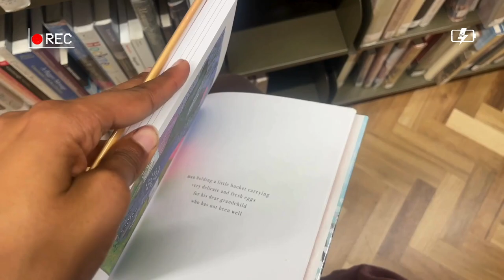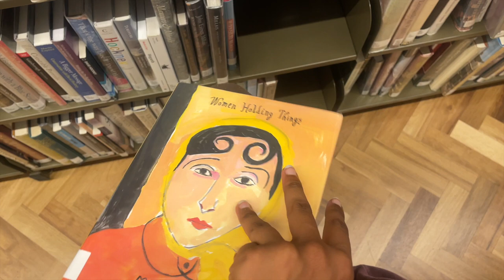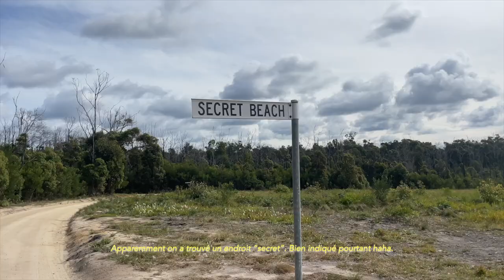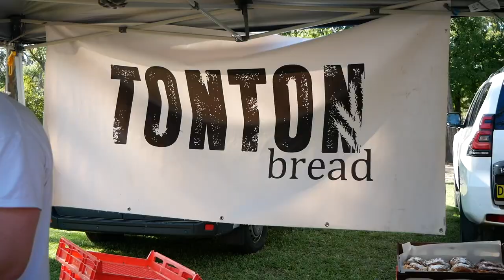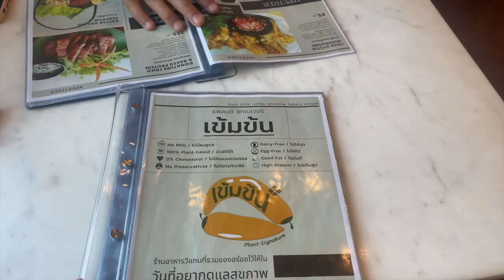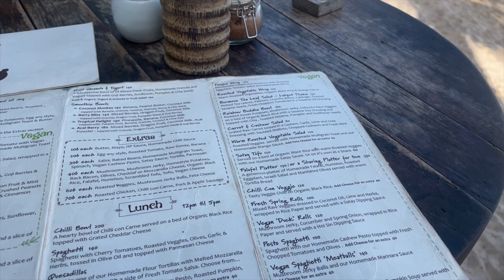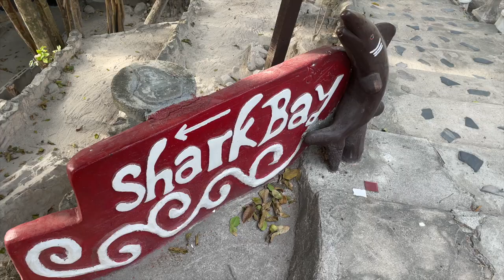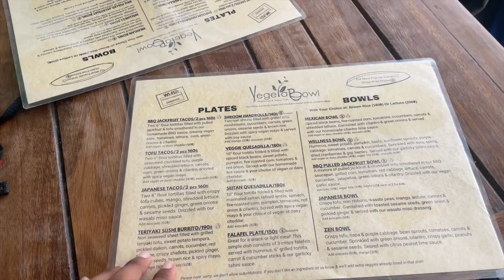The Cloud Chronicles | ep.15 ☁︎ Sydney roadtrip, chill et départ en Thaïlande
Ouvrez-moi pour les informations et liens utiles (▰˘◡˘▰)

Mémoires vidéos d'Avril 2024